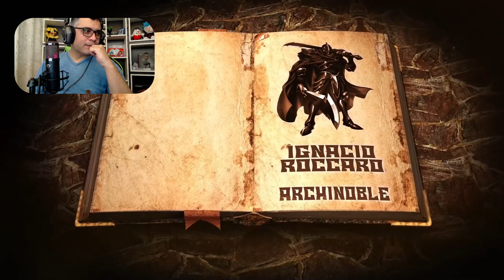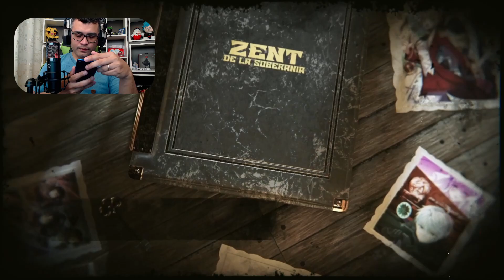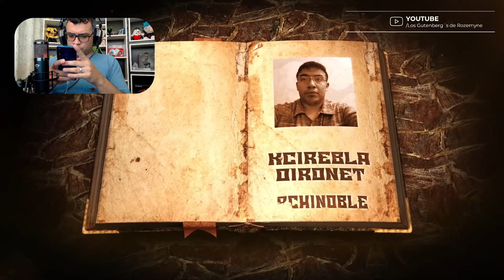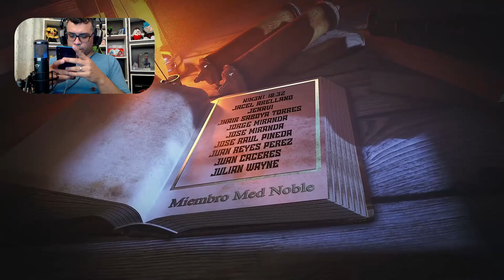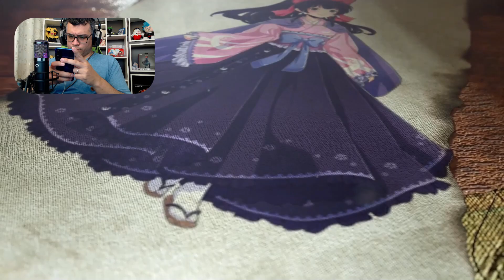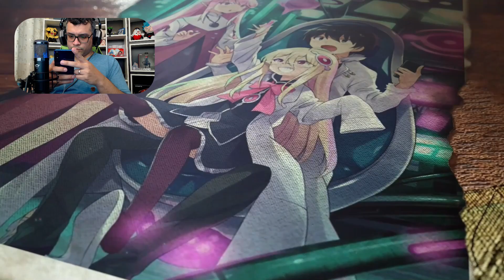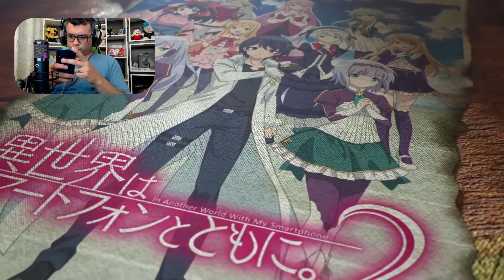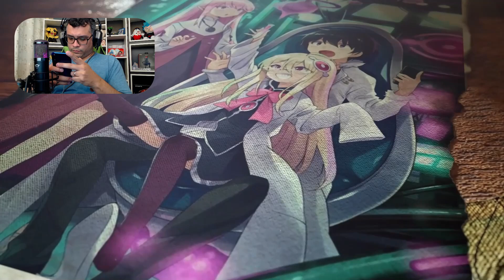EL Motivo por el cual SAKURA FUE ATACADA / Vol. 10 - Cap. 01-2 / RESUMEN Isekai wa Smartphone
Se nos revela que sakura es en realidad la princesa del reino demoniaco, que sucederá?? descúbrelo en este resumen

📋 Menu del Video:

⏲ 00:00 Introducción
⏲ 02:18 Inicio del Resumen